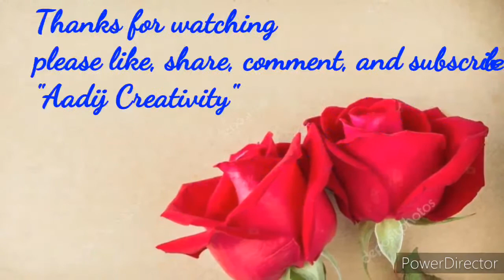Diya decoration idea /matki se diya kaise bnaye /Candle diya decoration idea/easy way to make diya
Here : Easy way to decorate diya at home / Color se diya kasise sajaye /5 sabse asaan tarika diya sajane ka / Diwali diya decoration ideas / Simple Diya decoration ideas / ghar pr diya kaise sajaye / Diyali kaise sajaye / diya sajane ka sabse asaan tarika / Candle Diya kaise bnaye / Diya kaise bnaye / reuse of waste diya

In this video you will learn How to decorate and make Candle diya.

In this channel you will find the videos of Walldecoration, Festival crafts, sketch, painting, wall hanging ,home decoration ideas, and handmade cards .